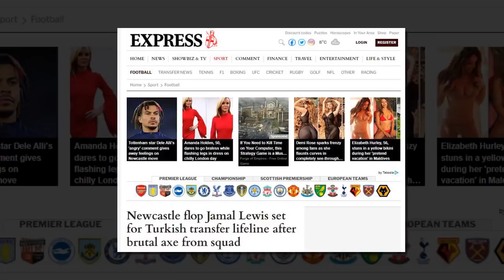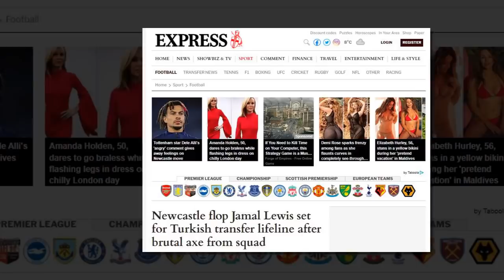สุดเหลือเชื่อ จามาล ลูอีส อดีตเป้าหมายลิเวอร์พูล กลายเป็นนักเตะไร้อนาคตที่นิวคาสเซิล